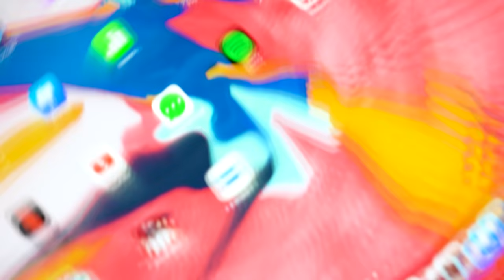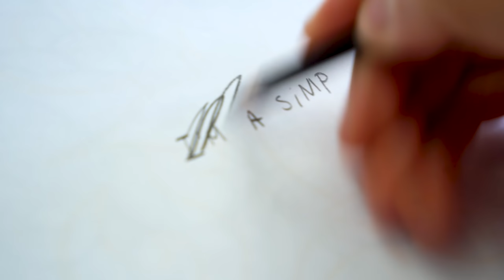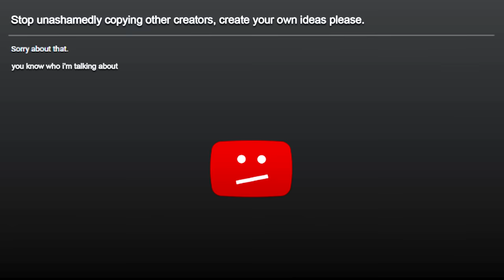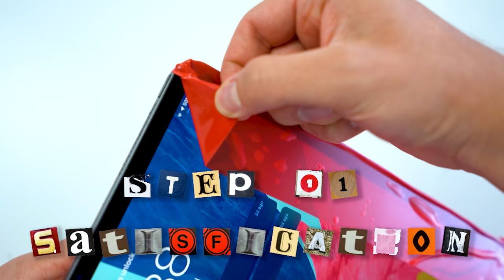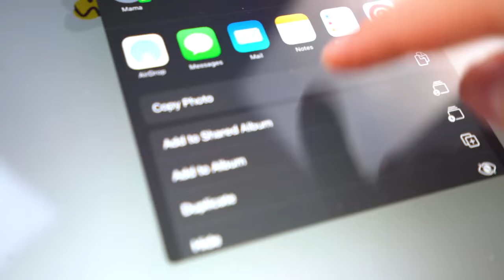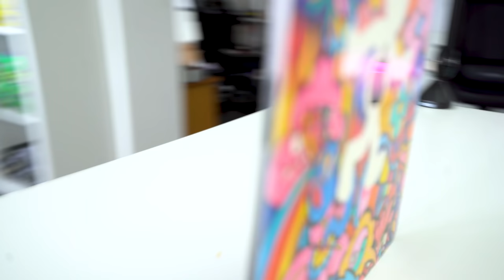My First Custom iPad...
you won't believe what I drew on the ipad... make sure to enter the ipad pro giveaway! :)

My Copic Markers
Smaller Copic Marker set
Colored Pencils
The Fineliner I use
My new favorite Acrylic Paint
Favorite Sketchbook
Paper (for bigger drawings)
Posca Paint Markers
My Graphite Pencils (for sketching)
My iPad Pro for digital art
Apple Pencil